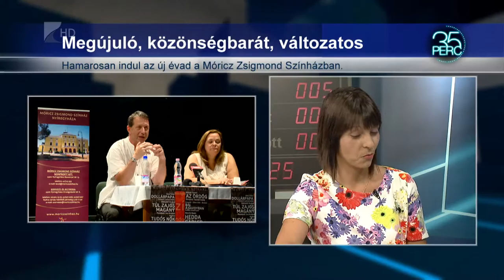Elkészült a Móricz Zsigmond Színház következő évi műsorfüzete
Öt nagyszínpadi produkciót tervez az új direktor, ezek közül az első a Dollárpapa lesz. Megújuló és az értekeket megőrző évaddal várja a Színház a nézőket szeptembertől. A közönség 12 bemutatót láthat majd a teátrumban.